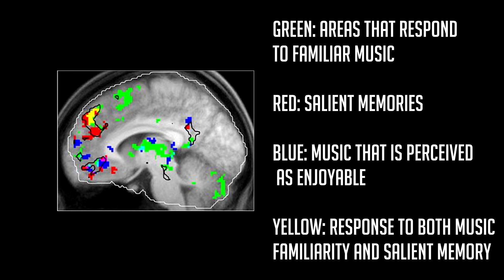TED Talk - Jeremie Sera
In this student TED talk I talk about memories and how I think that we as humans should be taking more pictures and videos in order to cherish these memories to a higher degree than what is stored in our minds.

there isn't a lot of scientific evidence or research done really bc i was lazy and said things that i thot of in my head rather than what i read online